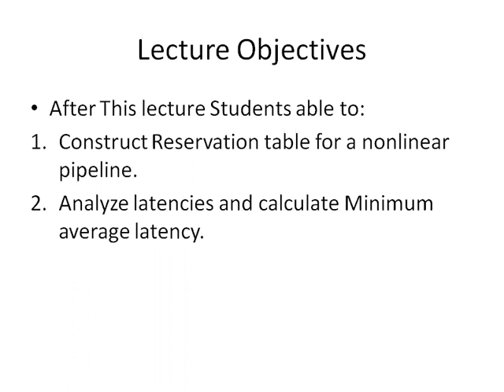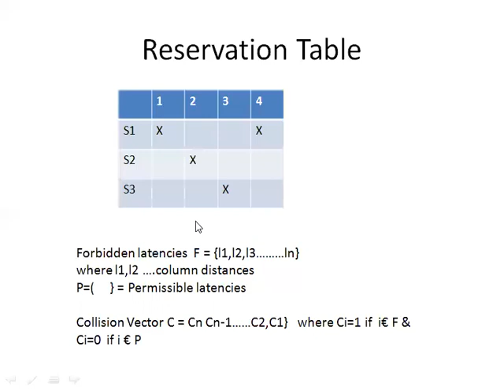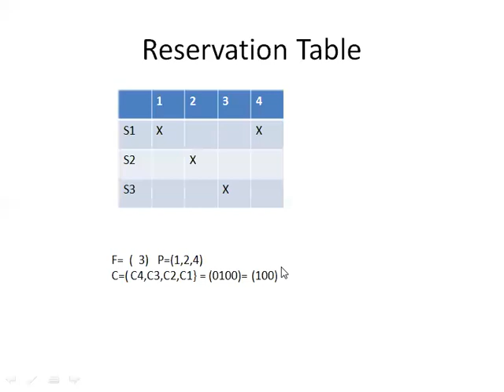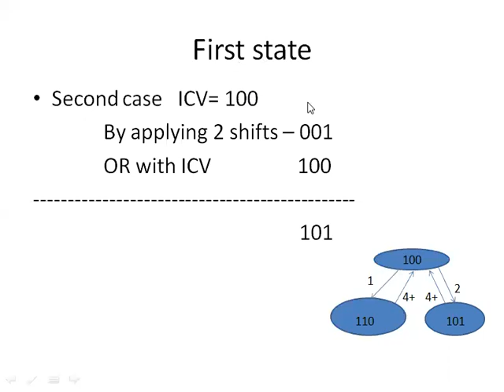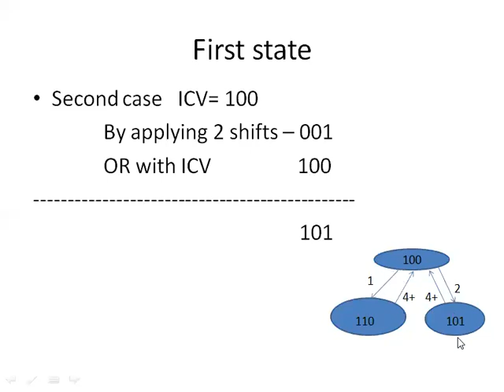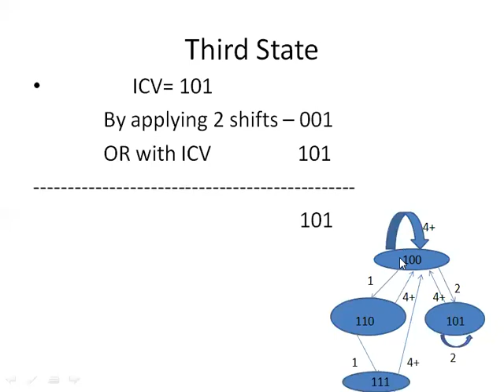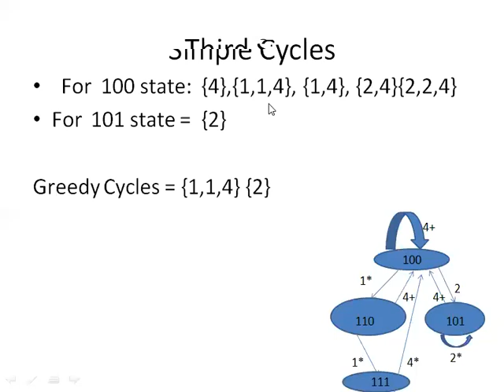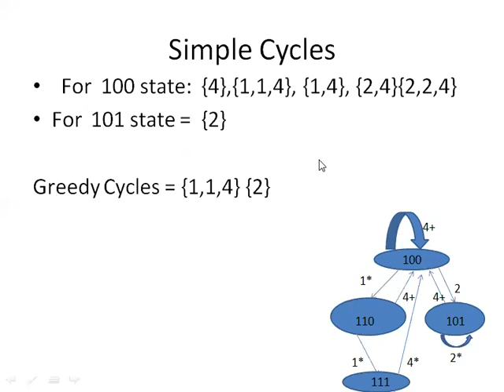Pipeline Reservation Table and Latency Analysis | Advanced Computer Architecture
Topic - Reservation Table & Latency Analysis
Subject - Advanced Computer architecture
Semester - VI
Branch - CSE
Name of the Instructor - Dr. S. Veenadhari